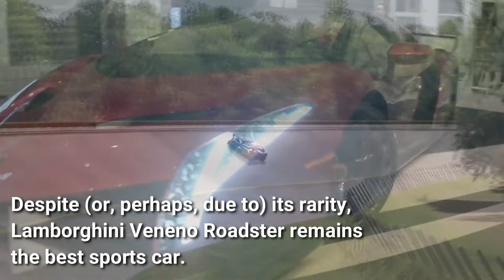Lamborghini Veneno Roadster - 6th most expensive car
Despite (or, perhaps, due to) its rarity, Lamborghini Veneno Roadster remains the best sports car.